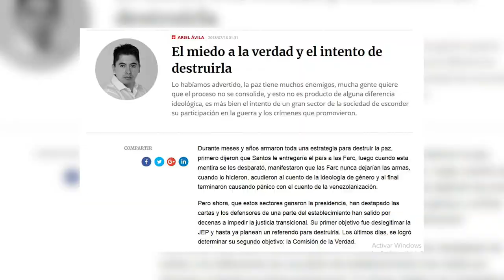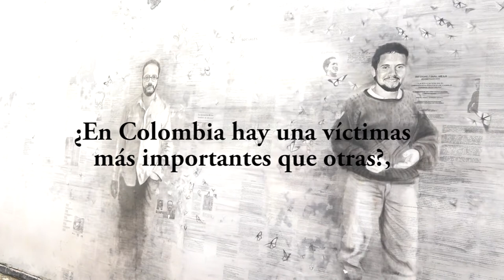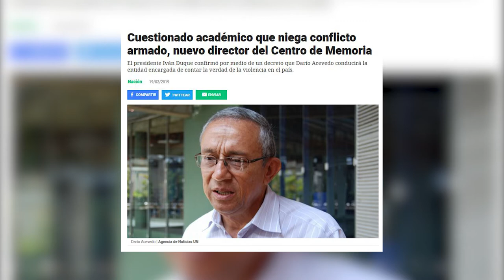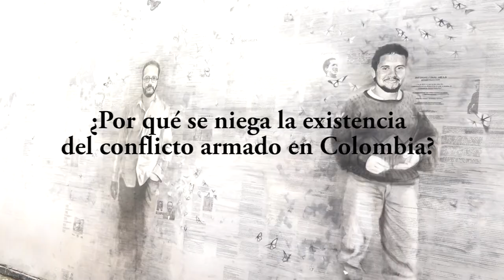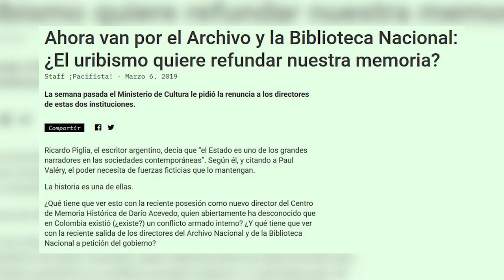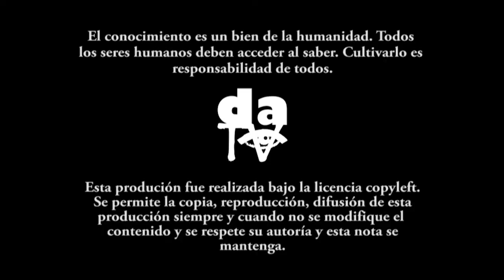Colombia. Guerra y paz, la batalla por la memoria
La disputa por la memoria histórica es una batalla que se adelanta en todos los campos de la vida de una sociedad dada. Bien en lo político, lo ideológico, lo simbólico, los lenguajes. Con ella se intenta impedir que los abusos del poder sus propiciadores y consecuencias queden sepultadas por el olvido que nos casual sino propiciado por el mismo poder realmente existente.